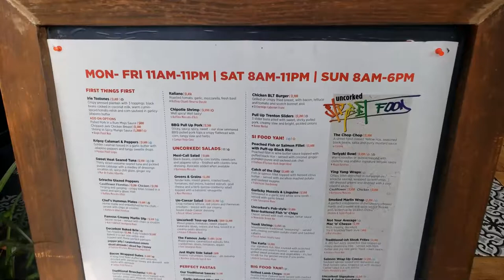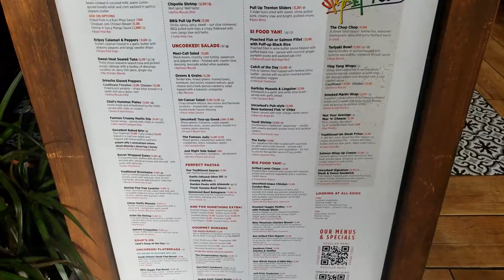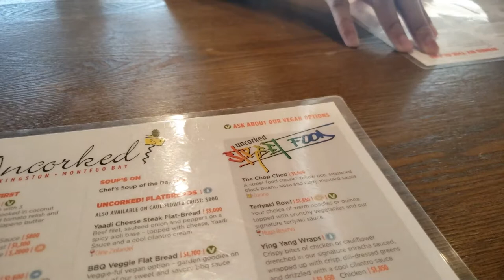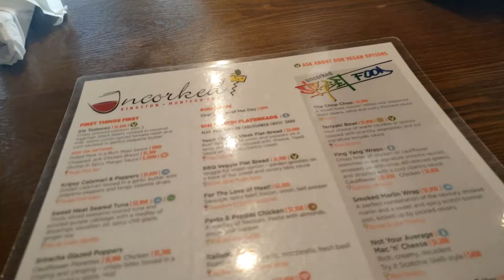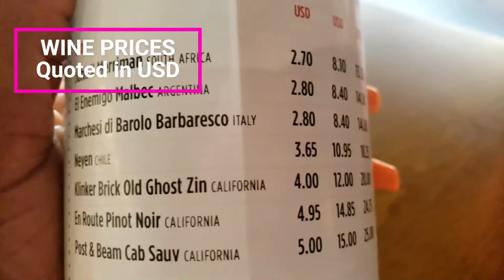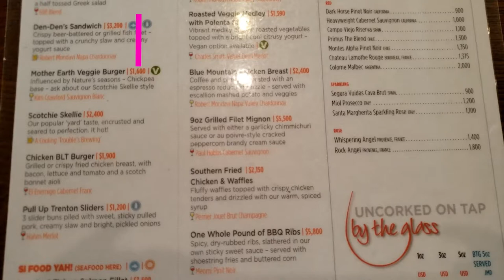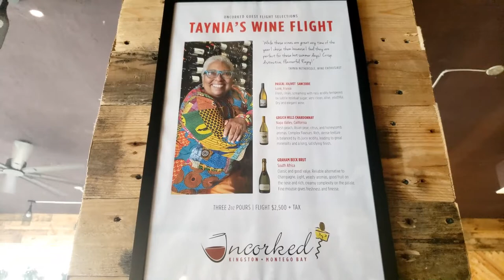VLOG EP 7: Mommy-Daughter Date + Sunday Dinner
Come along for a Mommy-Daughter date with my daughter and I as we have Sunday dinner at Uncorked 2 restaurant.

📚Become a Content Creator: Build Your Brand as a Small Content Creator and Don’t be Intimidated by Follower Count

📌PRODUCTS USED DAILY
⭐Clay Mask
⭐Gold Mask
⭐Glycolic Acid Cleanser
⭐Kojic Acid Cleanser
⭐Kojic Acid Soap
⭐Cleansing Brush
⭐Kojic Acid Serum
⭐Hyaluronic Acid
⭐Kojic Acid Lotion
⭐Kojic Acid & Papaya Lotion

***You are not allowed to use this content without expressed written permission***